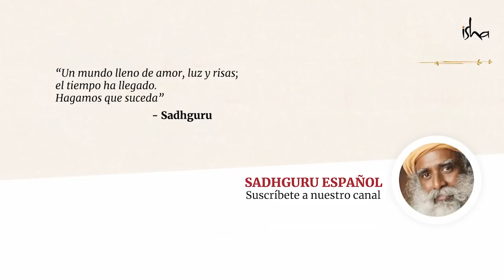¿Necesitamos modelos a seguir? |Sadhguru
En este video, Sadhguru responde a una pregunta de un joven sobre cuál es la importancia de tener un modelo a seguir.
¿Es sano compararnos con los demás para tener un índice de nuestro crecimiento? ¡Mira el video para conocer la esclarecedora respuesta de Sadhguru!